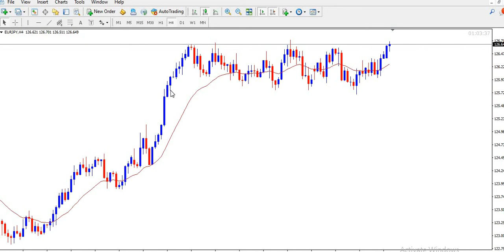All you need to know about Forex Timeframe